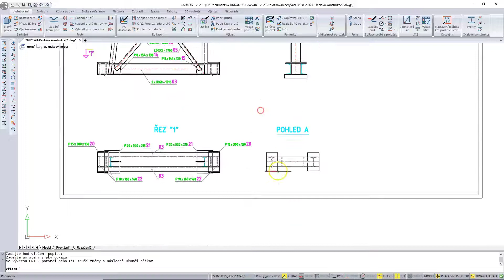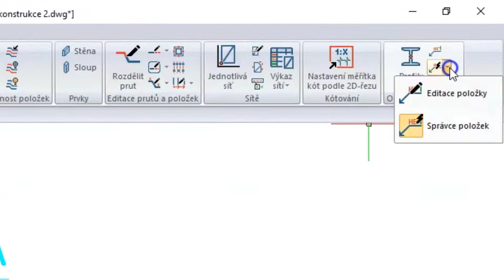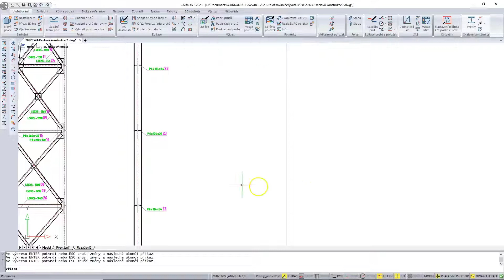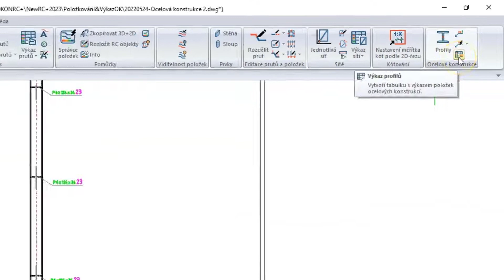CADKON+ RC, Architecture: Kreslení, položkování a výkaz ocelových konstrukcí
CADKON+ RC a CADKON+ Architecture nabízejí pro kreslení ocelových konstrukcí rozsáhlou databázi ocelových profilů s možností přiřadit materiál z uživatelsky rozšiřitelné knihovny. Ocelovou konstrukci lze dále popisovat a položkovat s následnou možností vytvořit tabulku s výkazem prvků ocelové konstrukce.
00:04 Knihovna ocelových profilů
00:34 Položkování profilů a plechů
01:34 Editace položky
01:51 Správce položek
02:53 Výkaz prvků ocelové konstrukce